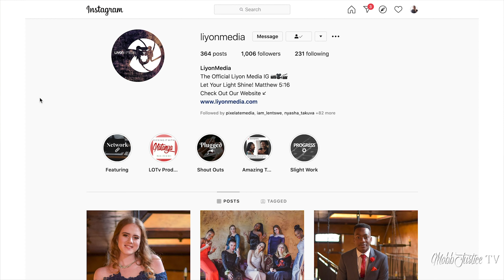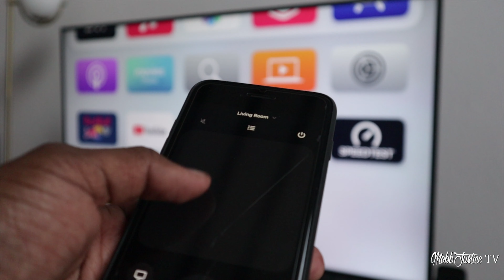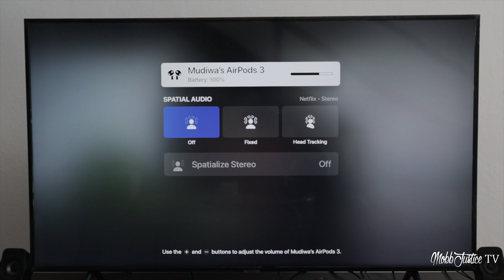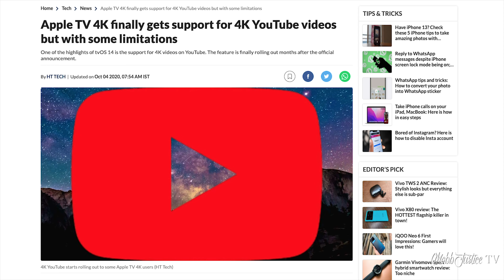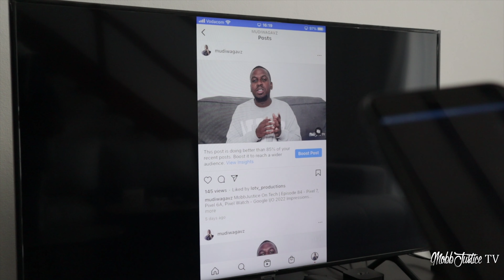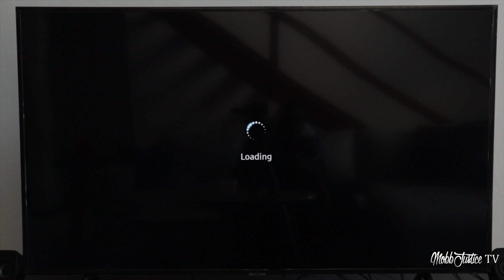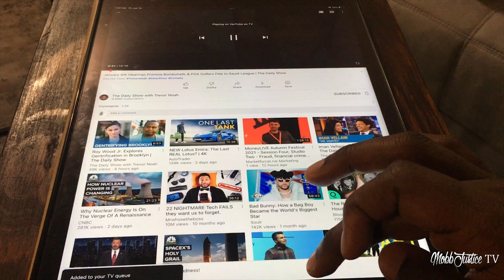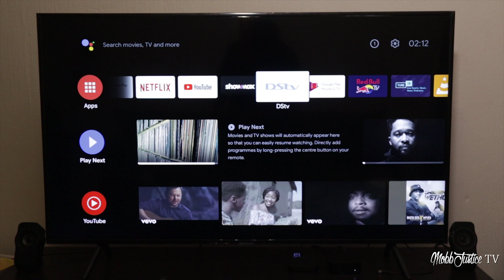Apple TV 4K Review - The best streaming device period? | MobbJustice On Tech (Ep 87)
In this edition, MobbJustice reviews the fith generation Apple TV streaming box, released back in May 2021. This is the second iteration of the Apple TV 4K.

After a year of using the device, what is it like to use and live with? Is it still worth in 2022? Is this the best 4K streaming box on the market? We discuss.

We also take time to compare the Apple tvOS platform to Android TV, Chromecast and Samsung Tizen OS for smart TV's.

What do you think of the Apple TV 4K? Are you an Android TV user? What is your favourite smart TV platform?

Related:
- Apple TV 4K Review
- Apple TV 4K 1 year later
- Apple TV vs Android TV
- Apple TV vs Samsung Smart TV
- Apple TV 4K 2022: One Year Later - Worth Buying?

Video produced by LOTv

MobbJustice On Tech is a gadgets, technology and business related web series and show hosted by Mudiwa 'MobbJustie' Gavaza that aims to help people with everyday tech matters, from an African perspective.

Recorded at: Johannesburg, South Africa

Camera and Photography: Mudiwa Gavaza (MobbJustice TV, LOTv, Liyon Media).

Editing: Mudiwa Gavaza (MobbJustice TV, LOTv, Liyon Media)

They Don't See Me (Prod. by Tsukudu)

Background Music

Drew Banga - Greengrass (YouTube Music)

A Liyon Media Product.